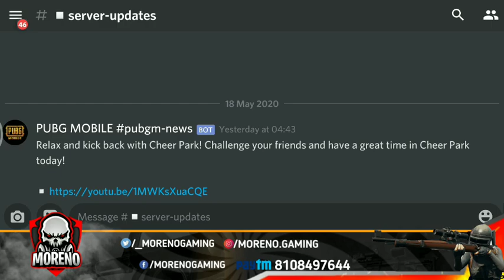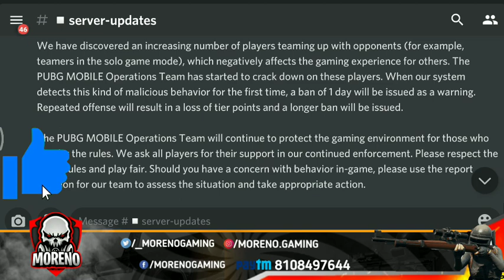PUBG ACCOUNT BANNED FOR 10 YEARS ? ( WARNING FROM PUBG MOBILE ) MORENO GAMING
Hello everyone !❤ MORENO here, like always to provide you all with fresh updates on the most loved game of our country

Do check out my regular live stream and show support there by liking my videos and dropping ure views in the comments section.

PUBG MOBILE's official team is dedicated to providing you with a fair gaming environment by punishing players who disturb this environment.

We have discovered an increasing number of players teaming up with opponents (for example, teamers in the solo game mode), which negatively affects the gaming experience for others. The PUBG MOBILE Operations Team has started to crack down on these players. When our system detects this kind of malicious behavior for the first time, a ban of 1 day will be issued as a warning. Repeated offense will result in a loss of tier points and a longer ban will be issued.

The PUBG MOBILE Operations Team will continue to protect the gaming environment for those who play by the rules. We ask all players for their support in our continued enforcement. Please respect the game rules and play fair. Should you have a concern with behavior in-game, please use the report function for our team to assess the situation and take appropriate action.

PUBG MOBILE Operations Team

SEASON 13 ROYAL PASS TRAILER AND CONFIRM REWARDS ( PUBG MOBILE )

Related searches on youtube:
1. pubg mobile warning
2. pubg mobile id ban
3.  pubg mobile hacks
4. No teamup in pubg
5. What is pubg mobile
6.  pubg mobile id ban warning
7. pubg season 13 hacker
8. Pubg ban account
9. ROYAL PASS SEASON 13
10.  How to unban Pubg mobile account

✅Products used by me:

  🎧Headphone: HYPERX
  🎥 Application use for video Edit:         Kinemaster